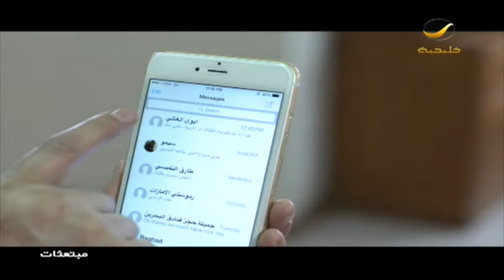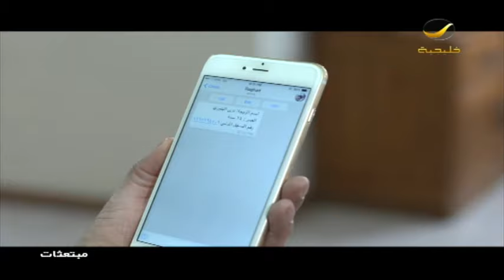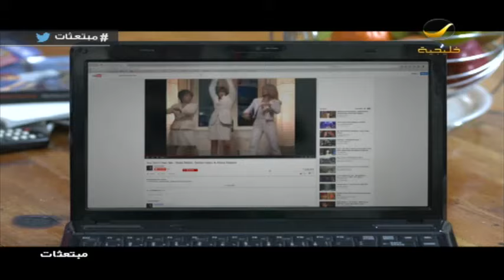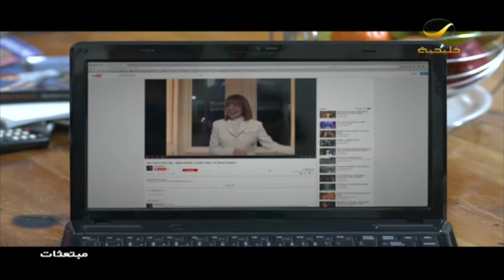مسلسل مبتعثات - الحلقه 24